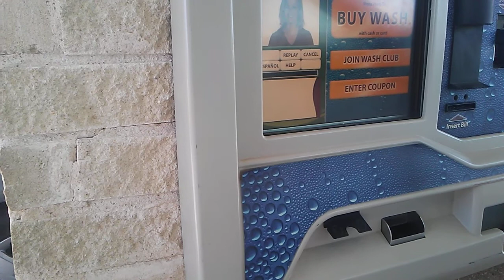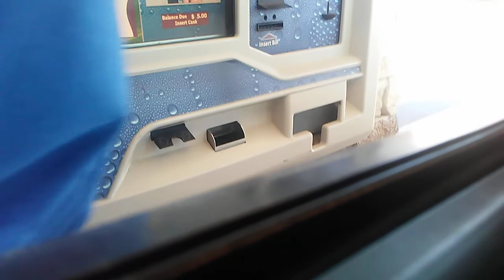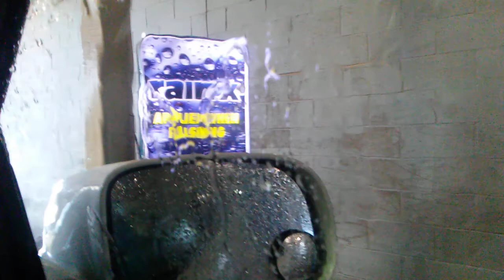MacNeil tunnel at finish line car wash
Fix your trifoam and the rocker panel brushes